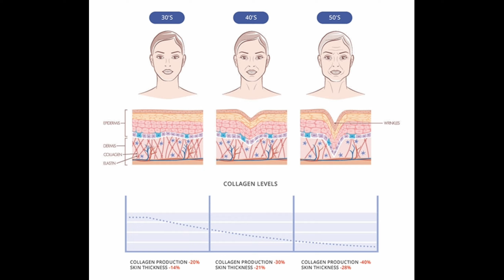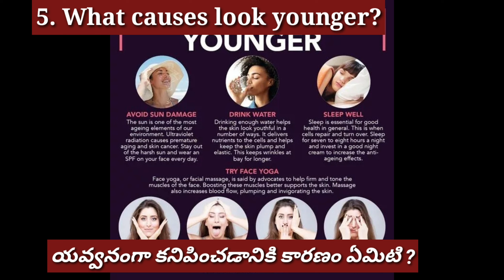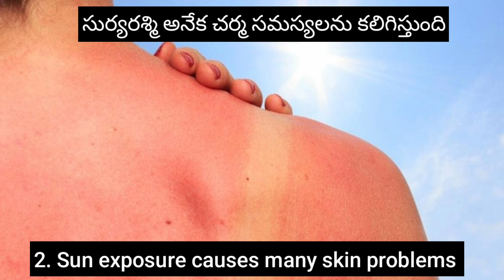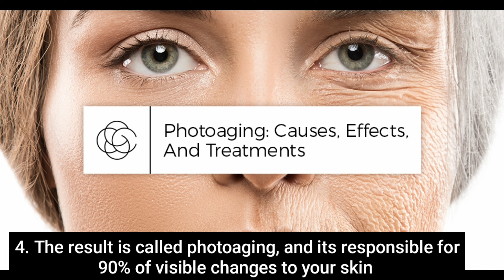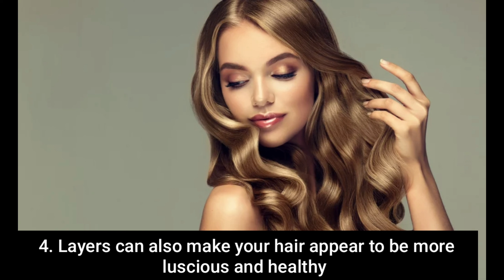How To Look Young Tips Part - 4 / Tahera's official channel